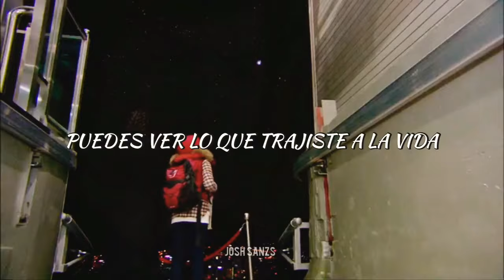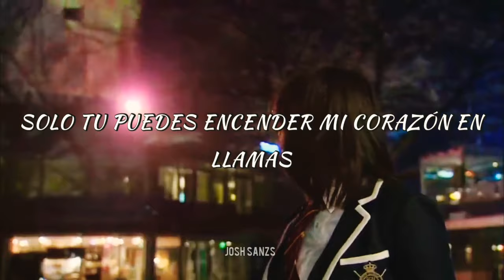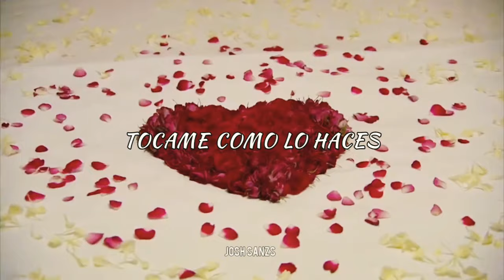Love Me Like You Do | Jandi y Gu Jun Pyo